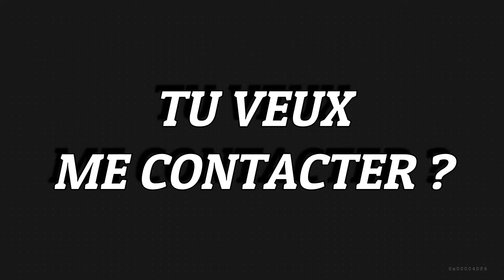Nouveauté Trottinette Électrique Bluetran Lightning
Pour me contacter:
Mentions légales